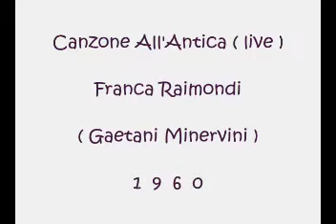Canzone All'Antica - Franca Raimondi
Gaetani - Minervini 1960

Canzone partecipante al VIII° Festival di Napoli